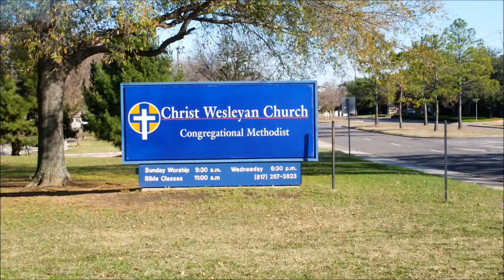Inspire Aerial Tour of Christ Wesleyan Church in BedfordTexas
A DJI Inspire Aerial Tour of the Christ Wesleyan Church in Bedford, Texas.